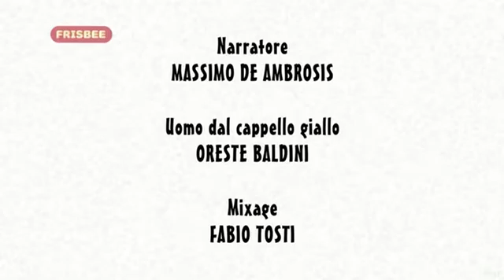12x23 Il giardino privato di George